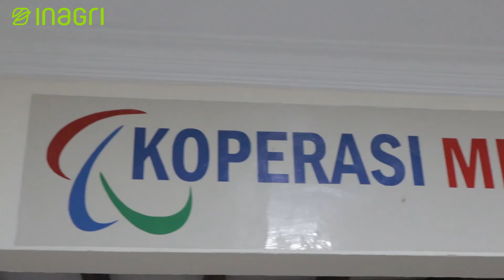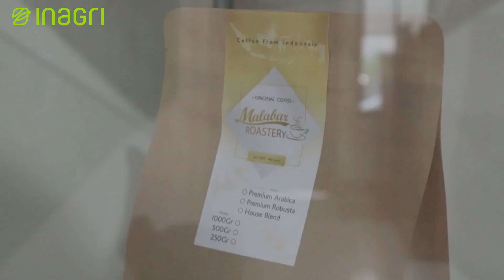KOPERASI MITRA MALABAR: PERTANIAN TIDAK MENARIK BAGI ANAK MUDA?! I JURNAL INAGRI #11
Jurnal Inagri merupakan series dari Inagri Asia yang berisi video edukatif, informatif dan inspiratif dari para narasumber di bidang pertanian, perkebunan, peternakan maupun bidang ekonomi kreatif.

Video ini merupakan video terakhir dari episode Koperasi Mitra Malabar. Pak Faqih menjelaskan bahwa saat ini kurangnya partisapasi dari anak muda di bidang pertanian. Petani dianggap dekat dengan kemiskinan dan harus berpanas-panasan yang membuat anak muda urung untuk menjadi petani.